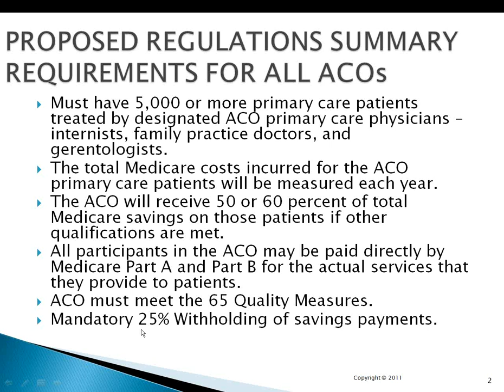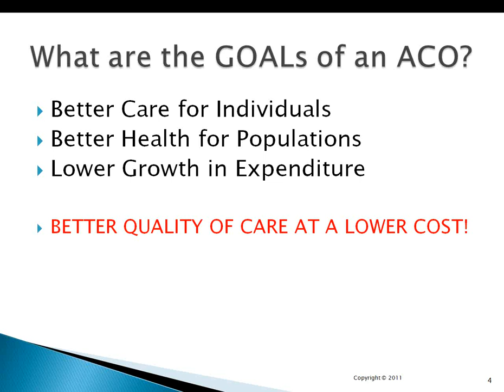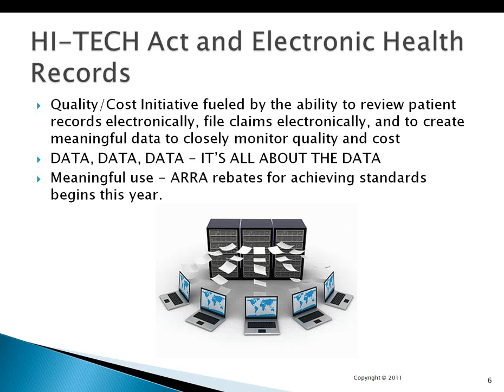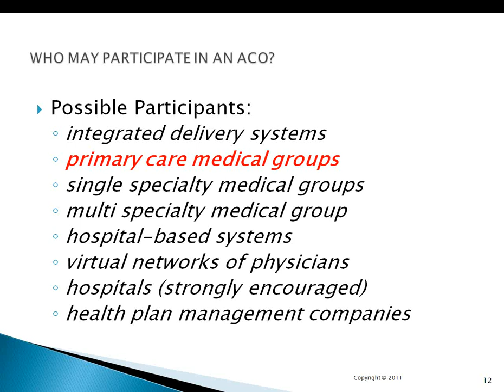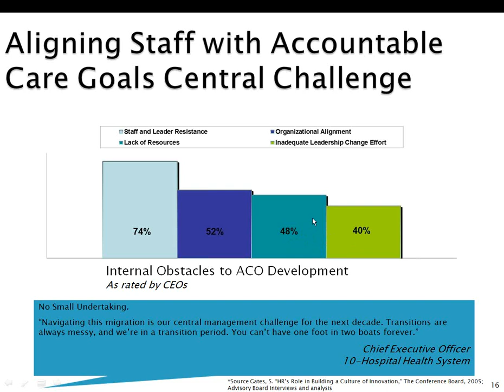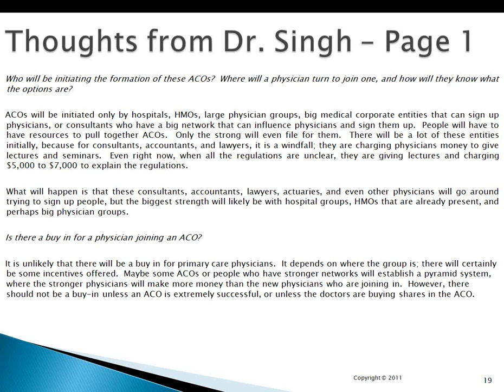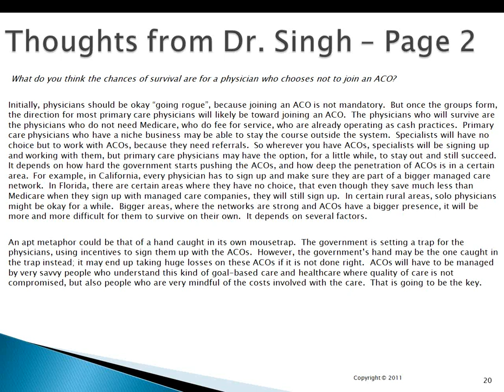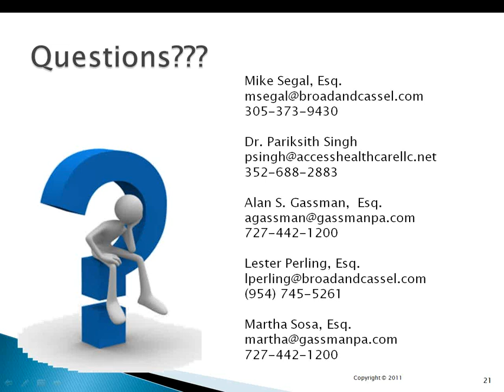Alan Gassman on Understanding ACO's in 30 Minutes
Alan S. Gassman of Gassman, Crotty & Denicolo, P.A. in Clearwater, Florida, Dr. Pariksith Singh of Access Healthcare, LLC in Spring Hill, Florida, Lester Perling and Mike Segal both of Broad and Cassel in Ft. Lauderdale, Florida discuss how Accountable Care Organizations will function under the new HHS Regulations, and what the possible resulting motivation of hospitals and other providers and suppliers will be to involve patients in these structures.